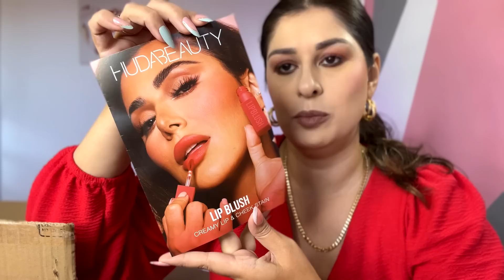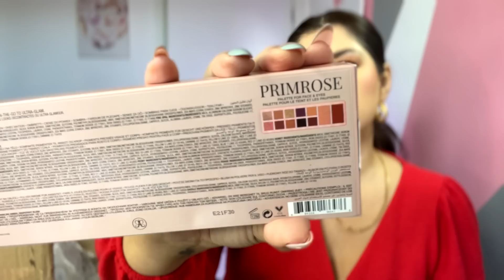RECEBI UMA CAIXA ENORME *RECEBIDOS GRINGOS*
Lojas que Indico:

SIM PRESENTES PRA MIM (avisar que é minha seguidora para ganhar desconto) Ou no shopee